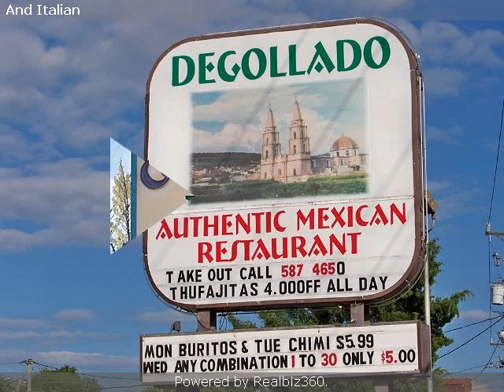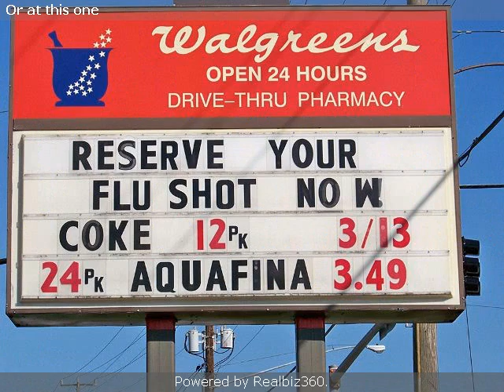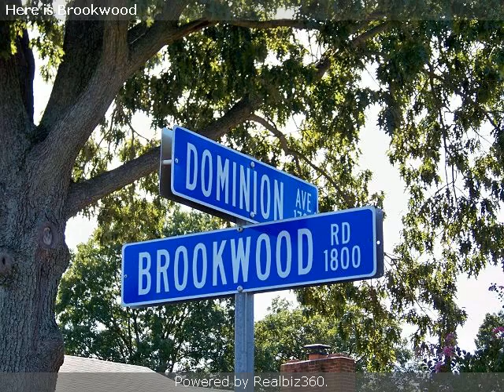Real estate for sale in Norfolk Virginia - 1044495